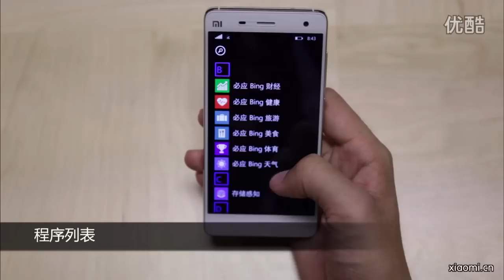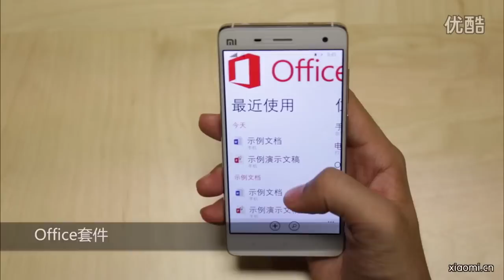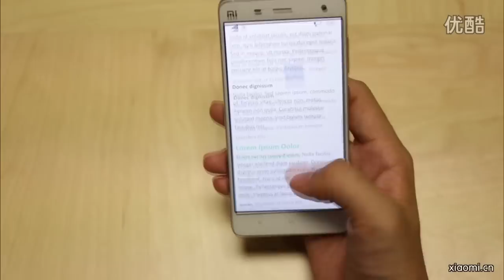Xiaomi Mi4 windows 10 hands on